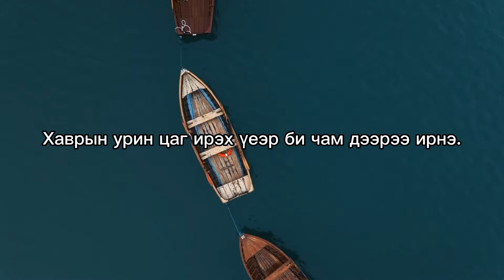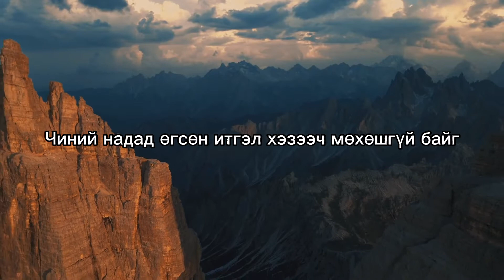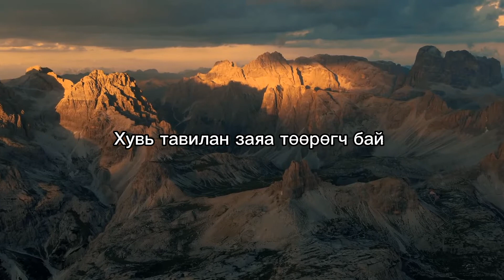Ganga/Daisy/- өөрөөсөө урвахгүй lyrics